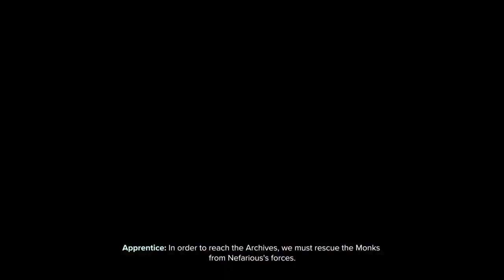Ratchet & Clank Rift Apart Part 3